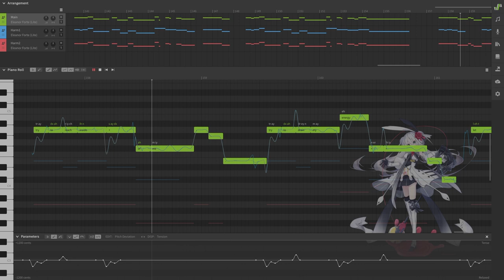【Eleanor Forte LITE】What I'm Made Of (from Sonic Heroes)【SYNTHV STUDIO LITEカバー】(SHOW TUNING)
wow this cover took me like 4 days to make from start to finish anyways i love eleanor and i cant wait to see what her full version brings to the table.
sonic heroes is to this day one of my all time favorite video games period
also metal overlord is the best sonic boss ever and this song slaps so hard i will fight anyone who says otherwise

everything in this video was made from scratch by me (except, of course, eleanor forte and synth v studio which belong to kanru hua, dreamtonics, and volor)